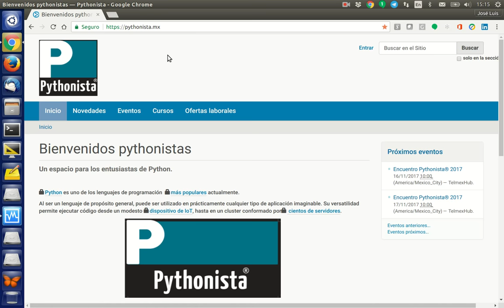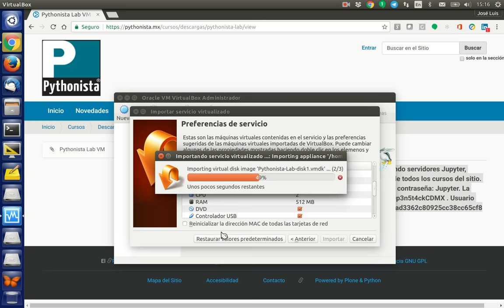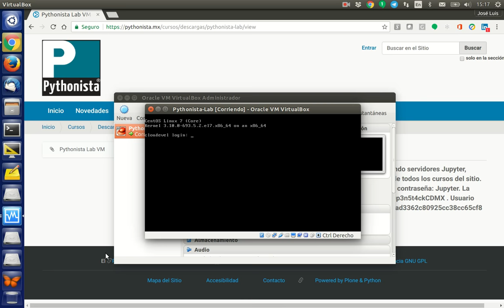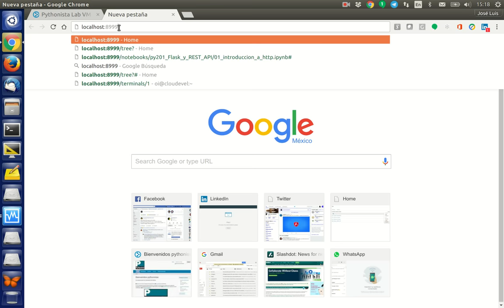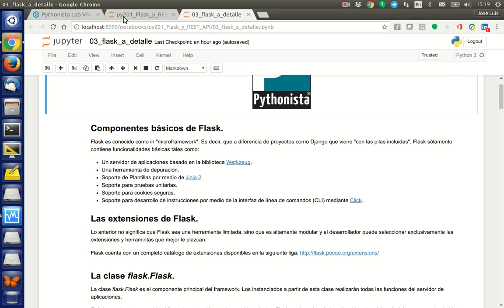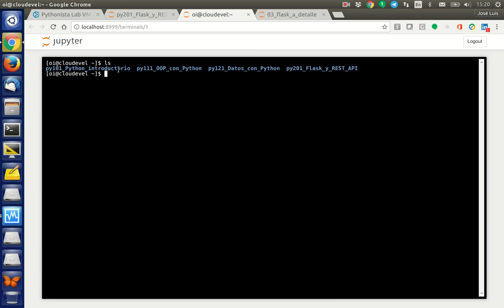Pythonista Lab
Presentación de la VM que incluye un entorno diseñado para los cursos de Pythonista®